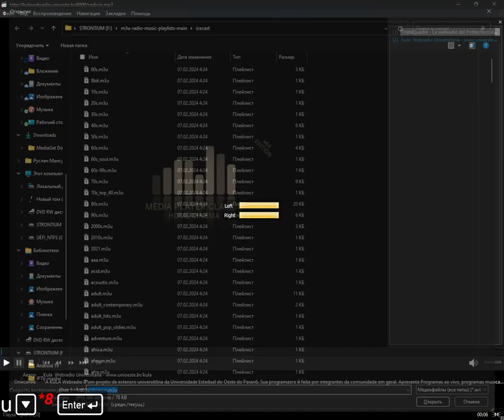icecast - unknown (Media Player Classic Home Cinema) (04.08.2024)